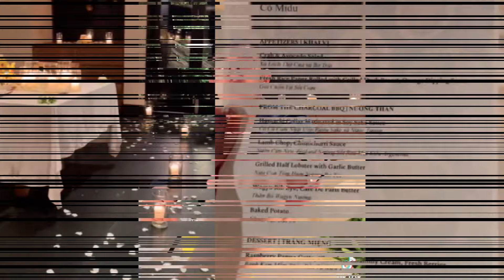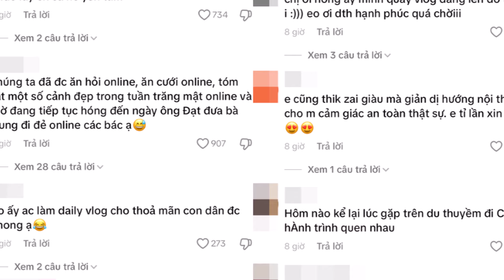Đang đi hưởng tuần trăng mật, Midu và thiếu gia Minh Đạt bất ngờ bị netizen yêu cầu làm ngay 1 việc!